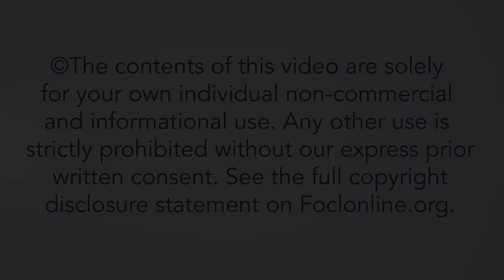How can Christians glorify God through new media art? - Rodica Mocan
Rodica Mocan is Professor at the Department of Cinematography and Media, specializing in digital media and the new media arts. She holds a Ph.D. in Sociology (2005), with a focus on e-learning and a Ph.D. in Theater and Performing Arts (2016), with research on interactive digital art performances. She earned her Habilitation in Cinematography and Media with a thesis on Digital Media Arts. Here, Rodica answers questions from the talk "Where is Art Going? Making Sense of New Art Forms", given at the 2023 European Leadership Forum.

Rodica Mocan is Professor at the Department of Cinematography and Media, specializing in digital media and the new media arts. She holds a Ph.D. in Sociology (2005), with a focus on e-learning and a Ph.D. in Theater and Performing Arts (2016), with research on interactive digital art performances. She earned her Habilitation in Cinematography and Media with a thesis on Digital Media Arts. Her current research interests are on the impact of digital technologies on different aspects of life, particularly in the field of interactive digital arts and emerging artistic genres, such as interactive documentaries. She has multiple publications including various academic articles. Dr. Mocan is the founder and coordinator of the Digital Interactive Arts master program and a Ph.D. supervisor on digital arts themes.

23INT62A3